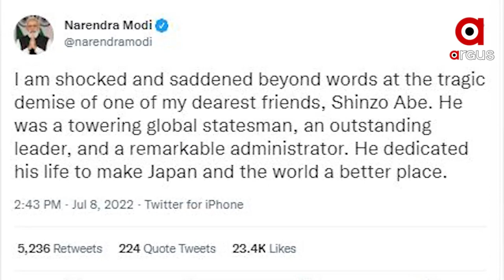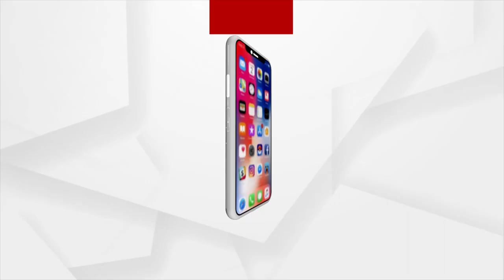India pays tribute to Shinzo Abe